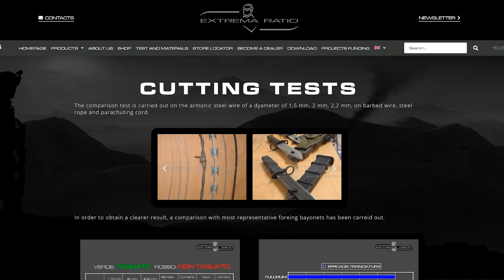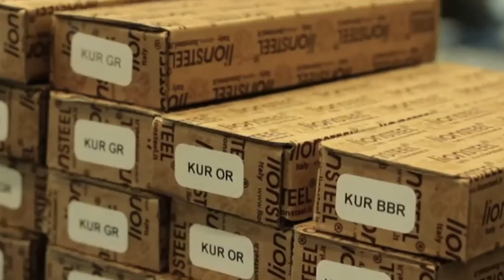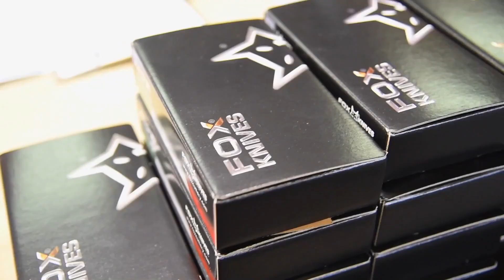Современные итальянские НОЖИ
Всем привет, сегодня отправляемся в путешествие по Италии! Олеся покажет современные ножи итальянских брендов.

А еще мы дарим скидку 10 % на ВСЕ бренды из видео (действует при переходе по ссылкам в описании с 16.03.23 по 25.03.23 включительно):